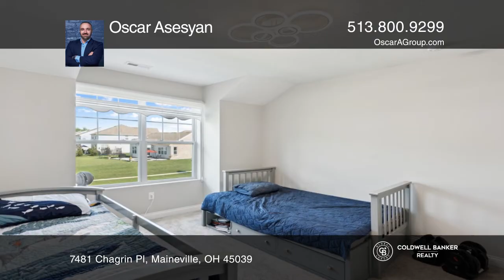7481 Chagrin Pl Maineville, OH | ColdwellBankerHomes.com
7481 Chagrin Pl, Maineville, OH

Coldwell Banker

ColdwellBankerHomes.com

Nestled in the sought-after Rivercrest Homearama Subdivision within the top-rated Kings School District, includes 4 bedrooms, a study, a bonus room, 3.5 bathrooms, and a 3-car garage. featuring 3,689 sqft of living space, It boasts a gourmet kitchen with granite countertops, hardwood flooring, a designer primary bathroom shower, a spacious morning room, a gas fireplace, and a beautiful wooded lot with full privacy. The HOA benefits include access to adult and childrens pools, a clubhouse, walking trails, and the Little Miami Bike Trails. Enjoy a quick walk or bike ride to the Monkey Bar via connected trails in just minutes or take a short bike ride down to Loveland downtown!